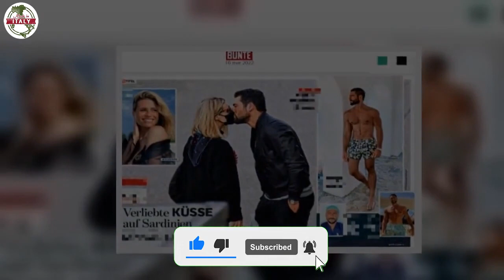Eros senza freni, ‘commenta’ la nuova fiamma di Michelle asfaltato come non mai FOTO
Eros Ramazzotti geloso della nuova fiamma di Michelle Hunziker? Il cantante commenta così il nuovo amore della conduttrice svizzera.

Michelle Hunziker di nuovo felice
Dopo un periodo sentimentale abbastanza turbolento, la bella conduttrice svizzera sembra aver ritrovato il sorriso e il merito è senza ombra di dubbio di un uomo. Non si tratta di Trussardi né di Ramazzotti ma di Giovanni Angiolini.